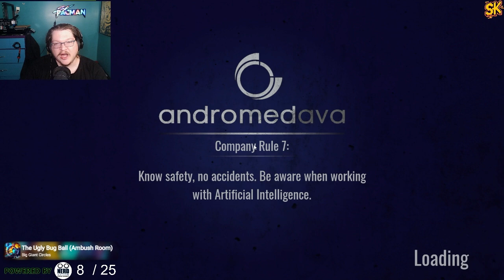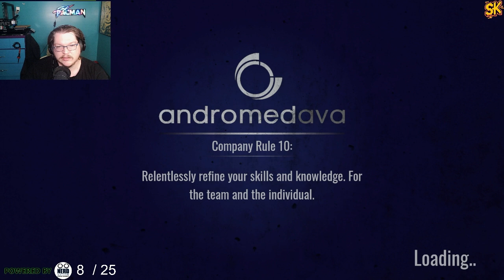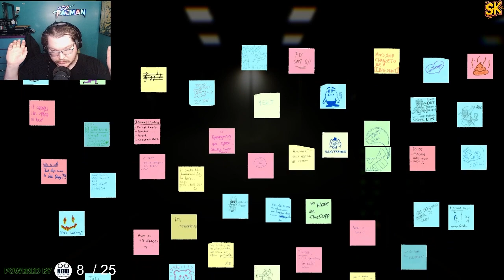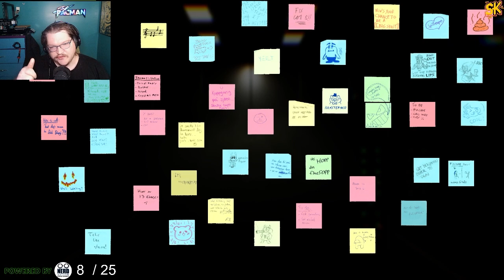Wait, is this a horror game? - Elevator ↕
Benjamin is running late for a job interview, but a all-controlling AI tests him to his wit's end before allowing him to see his interviewer.